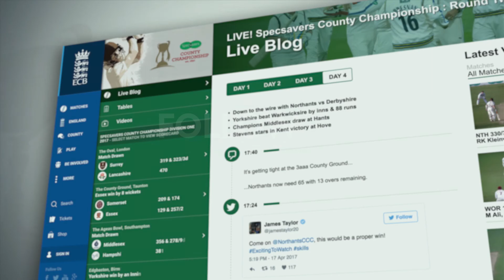Highlights: Leicestershire v Gloucestershire - Day 2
Gloucestershire’s top order batsmen put the visitors into a strong position, trailing Leicestershire by just five runs with seven first innings wickets in hand, at the end of the second day of the Specsavers County Championship match at the Fischer County Ground.